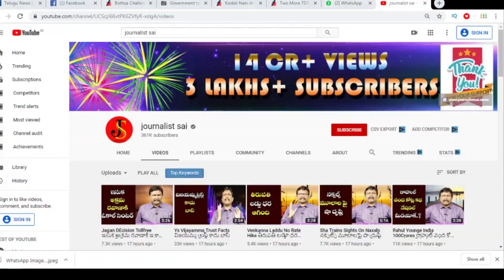Haryana Good Decision | హర్యానా సంచలన నిర్ణయం